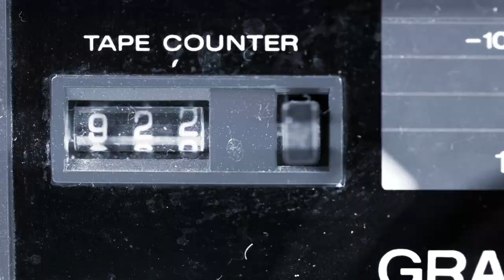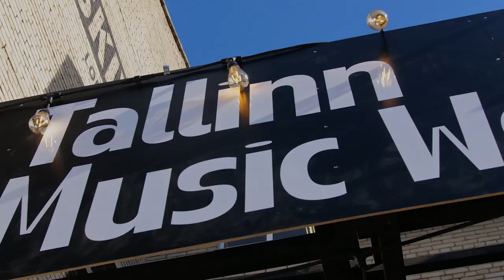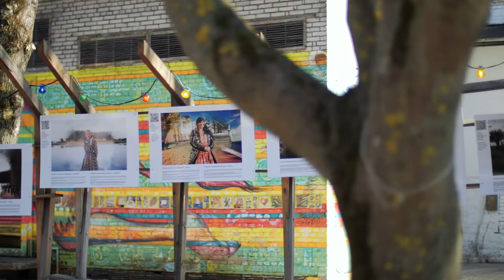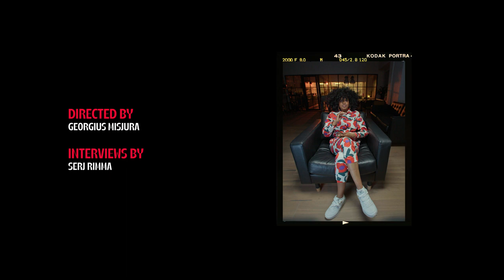Tallinn Music Week 2019 Documentary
Tallinn Music Week 2019 documentary by Vita Pictura team, featuring interviews with 18 artists from the festival's line-up.

Video production: Vita Pictura
Director: Georgius Misjura
Interviewer: Serj Rimma
Cinematography: Aleksei Kulikov, Axel Barde, Clyde Sistach, Martin Raid, Max Kazmirevski
Video Editing: Axel Barde, Georgius Misjura
Assistant Editing: Clyde Sistach, Kaupo Kuusemäe, Mihhail Tkats
Colour Grading: Max Kazmirevski
Sound Mixing: Dmitri Morjakin
Special Thanks: Kaspar Kolk, Roman Pototski

Artists featured in the documentary video:
Apey & the Pea (HU), Erki Pärnoja (EE), Gram-Of-Fun (EE), Hello Delaware (CA), Iris Gold (DK), Kirill Richter (RU), Megan Nash (CA), Melby (SE), Port Cities (CA),
Respectfulchild (CA), Rokky (IS), Sibyl Vane (EE), The Queen Of Spades (EE)
Trad.Attack! (EE), TRIPTOFAN (EE), Wckd Nation (SL), Wyldest (GB), Yasmyn (EE)

The soundtrack in order of appearance:
YASMYN - Pearls
MØL - Jord
Gram-Of-Fun - Reservation feat. Levski
Duo Ruut - Tuule sõnad

TMW is organized by Shiftworks OÜ together with many partners and co-organizers.

TMW 2019 programme partners:
Jazzkaar ja Eesti Jazzliit, Rada7, Fenno-Ugria, Manka Boutique Pop Festival, Intsikurmu Festival, Station Narva, Kalana Saund, World Clinic, Made In Baltics & Sony Music, Üle Heli & 130701/ FatCat Records, Damn.Loud Agency, Stupido Records, Sveta Baar, HALL, MÜRK, Kasaganaan, Kivi Paber Käärid, Estonian Contemporary Art Development Center, Design Center

TMW 2019 presenter: Telia Estonia.

Partners: Music Estonia, Estonian Academy of Arts (EAA), BLRT Grupp / Noblessner, Estonian Contemporary Art Development Center, Viru Keskus, Estonian Children’s Literature Centre, Yandex.Taxi, Postimees Grupp, Raadio 2, Raadio 4, ERR Culture, IDA Raadio, Soundhouse, RGB, aKustikAudio, Kingivabrik, Vita Pictura, Moe Peenviinavabrik, Economy Hotel, Go Hotel Shnelli, Go Bus, Go Travel, Digiekraanid.

International partners: Embassy of Finland, Embassy of Canada, Finnish Institute, British Council, Tattarrattat, Stupido Records, 130701/ FatCat Records, Chimes, Noise Unit PR, Ebba Lindquist PR, Keychange, The Orchard, Finest Sounds, Radio Helsinki, Tiketti, ETEP

Supporters: Ministry of Culture, Tallinn Culture Board, Cultural Endowment, Tallinn Entrepreneurship Board.

Visual identity: AKU